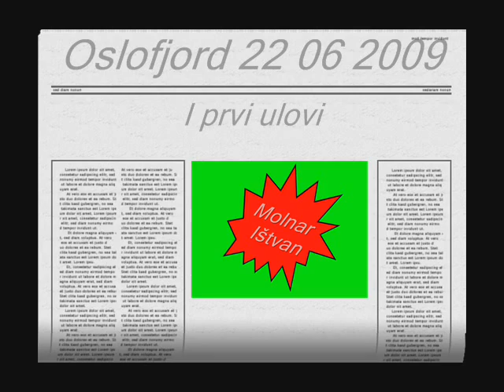Ribolov (Fishing) u (in) Oslofjordu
Ribolov u Oslofjordu , G.F.C. ,Gjors Fishing Club ,Molnar Istvan Pistika ,ribolov bakalara ,dorsch angeln, torsk fiske ,Kneževo , baranja